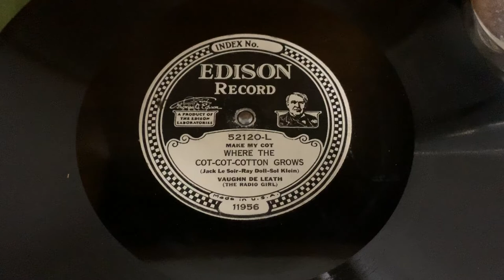“Where the Cot-Cot-Cotton Grows” Vaughn De Leath - Edison Diamond Disc 52120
“Where the Cot-Cot-Cotton Grows”
Vaughn De Leath